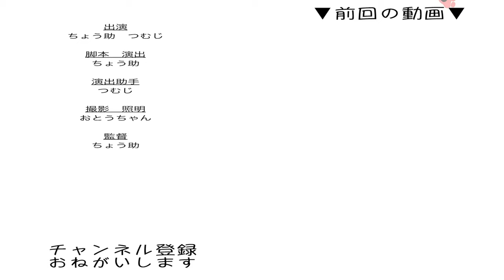大好きな岩盤浴の後は…